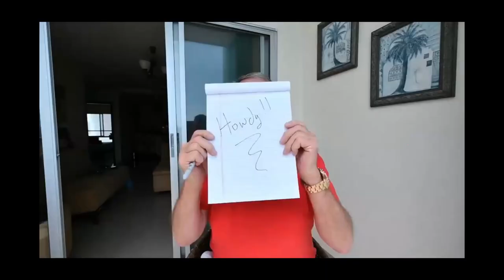Can I buy Celery in Ecuador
Celery and other valuable vegetables are readily available throughout all of Ecuador as is most of Latin America.

This is in answer to Jennifer, one of my subscribers who wanted to know if it was available here so I made a trip to MegaMaxi in the mall and took some pictures.